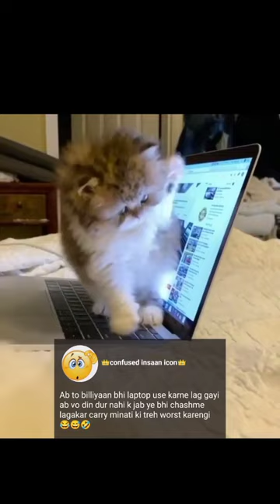Cat using laptop from too close how it's possible how she watch anything 😱